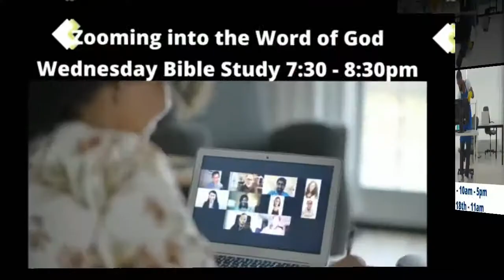Welcome to Spoken Word Church, May 29,2022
Welcome back to Spoken Word Church. Thank You for joining us this morning as We prepare to receive a word from the Lord through Dr. Pastor Darryl R. Simmons,

Come worship with us at:

15413 1st Ave. Ct. S. Bldg 2 Suite 2C Tacoma, WA. 98444